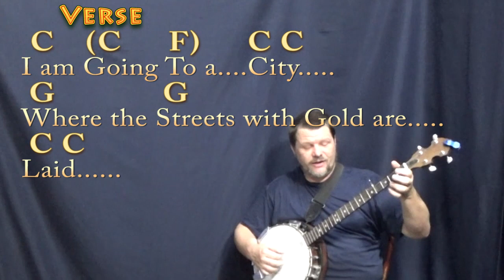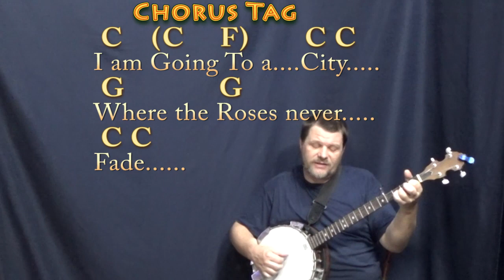Where the Roses Never Fade (Gospel) Banjo Cover Lesson in C with Chords/Lyrics